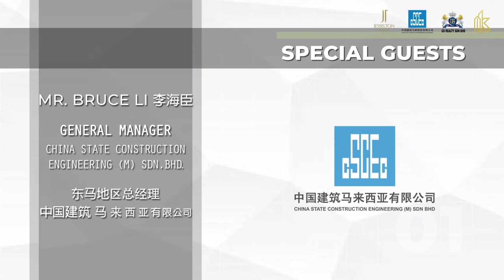【沙巴国际地产，中国建筑】𝙅𝙚𝙨𝙨𝙚𝙡𝙩𝙤𝙣 𝙏𝙬𝙞𝙣 𝙏𝙤𝙬𝙚𝙧𝙨 天玺168之2020年房产业专访（中文字幕）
参看历史，我们发现，原来世界早在13th 世纪初期，已经开始出现无数个超过140米高的高楼大厦， 比如说在大伦敦的Old St. Paul Cathedral。

至今世界著名并已盖好的高楼 的高度已经高达828米，Burj Khalifah, Dubai。还未建好的，也即将成为世界最高楼，直穿云霄的Jeddah Tower, 总高度为1000米高，位于Saudi Arabia。

经过了几十个世纪，建筑高楼的技术和必备的规格已大大的进步的同时，也更加稳建化和速度化了！

近代世界闻名的高楼都有的共同点:-

(一） 他们都是坐落在一个国家重要城市的金融中心，是国家经济及建设发展成功的重要像征之一。

（二） 摩天大厦的总承包商和建筑大师都一定是来自世界规模很大，也都是曾经创下非凡记录和优先排名的著名国际集团。

（三） 大部分的摩天高楼，都不是普通市民能随便进入和使用的。

（四）坐拥360度城市百万景观

2022年在沙巴亚庇，第一座摩天大楼即将诞生。他就是 𝙅𝙚𝙨𝙨𝙚𝙡𝙩𝙤𝙣 𝙏𝙬𝙞𝙣 𝙏𝙤𝙬𝙚𝙧𝙨 天玺168了，总高度为168米。他也一样坐落在亚庇最高端，经济蓬勃的优越地点，可是不同的是，您是可以购买并入住的！是的！这是一所亚庇，比5星酒店还要高档豪华的公寓！

𝟱𝟰 ~𝟱𝟱 层楼
『 摩天会所 』

包含夕阳日落酒吧，天际咖啡馆，私人宴厅，天际长廊，天际会客及阅读间，空中花园和空中露台。

𝟱𝟯层楼
『 𝗣𝗘𝗡𝗧𝗛𝗢𝗨𝗦𝗘 』
3,725 ~ 6, 982方尺

𝟭𝟮 ~ 𝟱𝟮 层楼
『𝗥𝗘𝗦𝗜𝗗𝗘𝗡𝗧𝗜𝗔𝗟 - 𝟴 𝗟𝗔𝗬𝗢𝗨𝗧 』
649 ～ 2,041方尺

今天很荣幸，𝙂𝙎 𝙍𝙚𝙖𝙡𝙩𝙮 𝙎/𝘽 𝙆𝙞𝙣𝙜𝙙𝙤𝙢 𝙂𝙧𝙤𝙪𝙥 邀请到中国最大的建筑企业集团，世界建高楼最有实力的专家之一 --- 中国建筑及我们明智投资者和你分享为什么投资者必须投下这个国家地标和价值连城的高级房产做为您2020年房产投资大赢家的最佳象征！

𝙂𝙎 𝙍𝙚𝙖𝙡𝙩𝙮 𝙎/𝘽 𝙆𝙞𝙣𝙜𝙙𝙤𝙢 𝙂𝙧𝙤𝙪𝙥 已经为多位国外和本地客户投下了𝙅𝙚𝙨𝙨𝙚𝙡𝙩𝙤𝙣 𝙏𝙬𝙞𝙣 𝙏𝙤𝙬𝙚𝙧𝙨 天玺168, 因为客户的信任和满足的笑容，我们一直都在，也坚持继续给予更好的服务。

让我们 𝙂𝙎 𝙍𝙚𝙖𝙡𝙩𝙮 𝙎/𝘽 𝙆𝙞𝙣𝙜𝙙𝙤𝙢 𝙂𝙧𝙤𝙪𝙥 的
专业团队来为您咨询服务，协助您实现一个2020年前所未有的梦想！

『 有国际，有奇迹！ 』

欲订购，请联系
Joanne Lu | 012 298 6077
Daniel Chin | 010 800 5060
Jinny Bong | 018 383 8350
Fiona Chang | 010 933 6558
Elaine Chong | 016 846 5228
Adeline Chu | 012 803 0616
Peony Sin | 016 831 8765
Leslie Kok | 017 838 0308
Ms Ang | 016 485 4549
Michele Chieng | 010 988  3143
Antrick Cheong | 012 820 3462
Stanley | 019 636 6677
Alice Ong | 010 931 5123
Christie Koh | 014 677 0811
Joyce Yap | 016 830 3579

GS Realty Kota Kinabalu Sabah
GS Realty Sdn Bhd 国际地产有限公司
GS Kingdom Group
天璽168 Jesselton Twin Tower - GS Kingdom Group